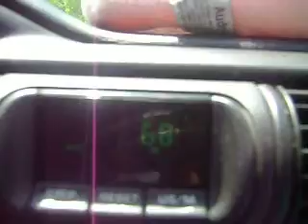Fat Guy and Hippy Minute - Episode 11 - Car Ride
just a random car ride with GK